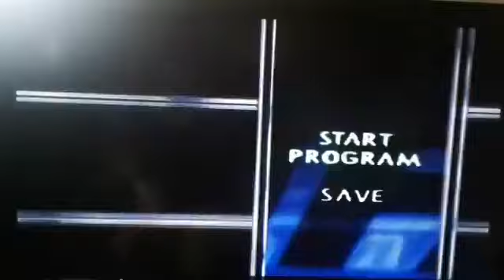Wwe Smackdown HCTP Season Mode #1